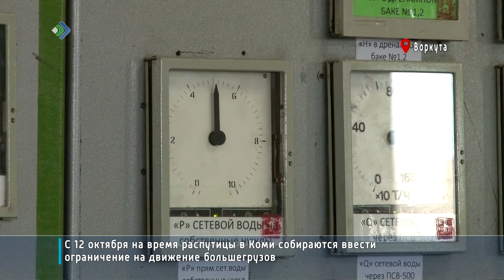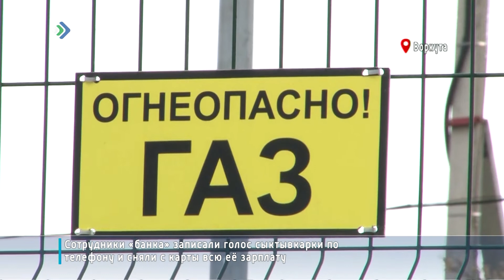В Воркуте приняла первый газ Центральная водогрейная котельная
Команду на запуск оборудования дали Владимир Уйба, замминистра энергетики России Евгений Грабчак, гендиректор Т Плюс Андрей Вагнер и зампредседателя Правления «Газпрома» Виталий Маркелов.